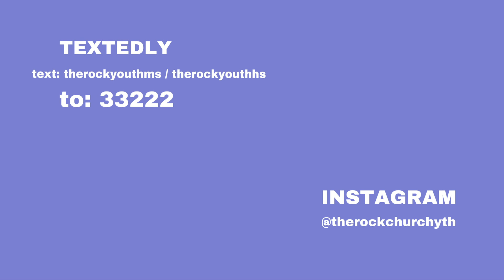YTH DEVO | Fix Your Eyes - Friday 5-15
Watch this week's Friday YTH devotional with Tiffany Goodell.